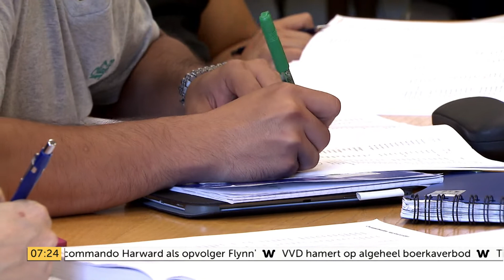Malik Azmani (VVD) wil strenger integratiebeleid